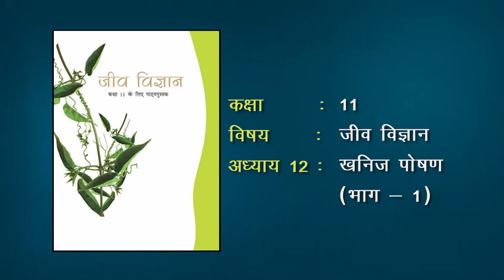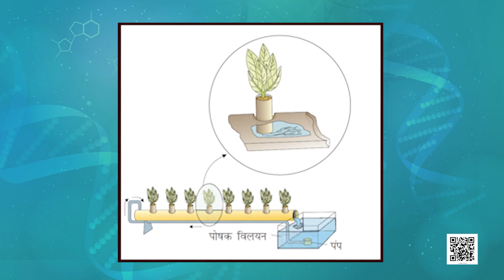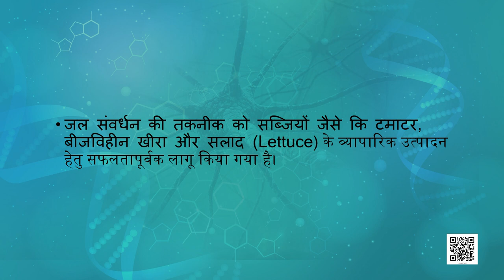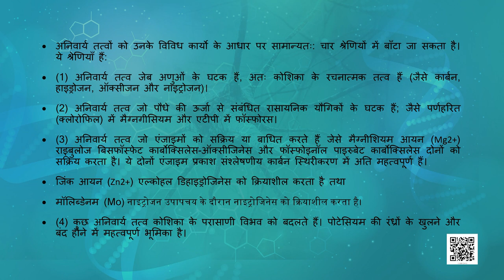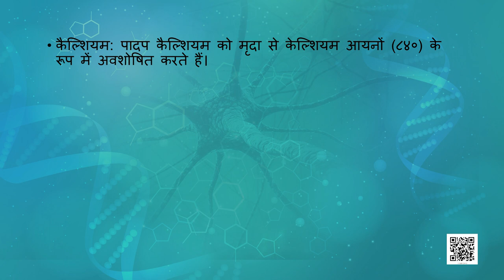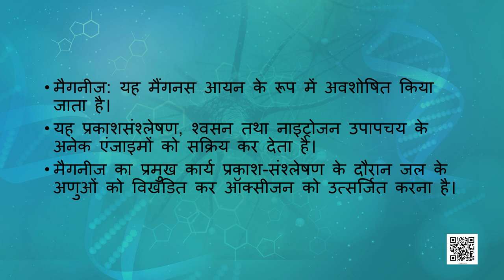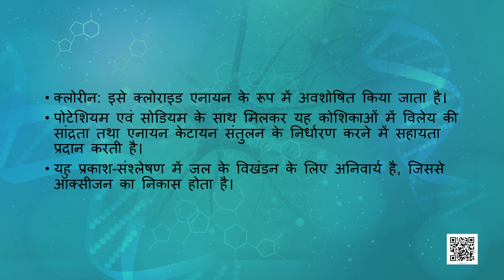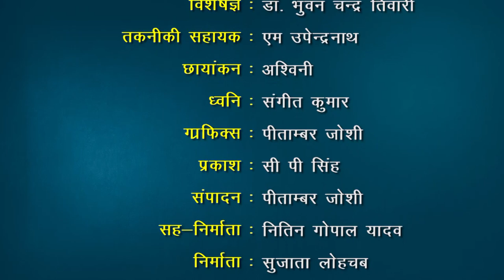कक्षा 11. जीव विज्ञान: पाठ 12. खनिज पोषण (भाग 1)